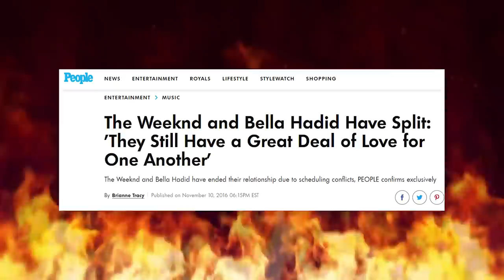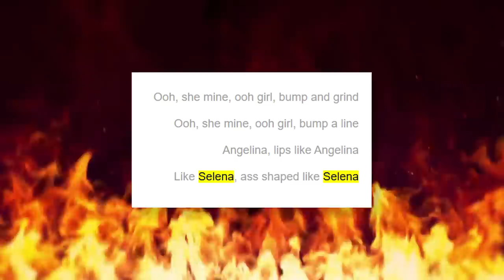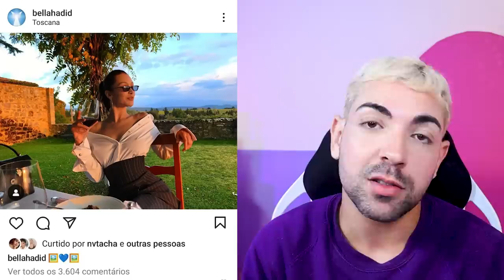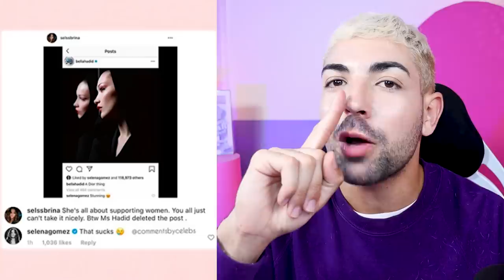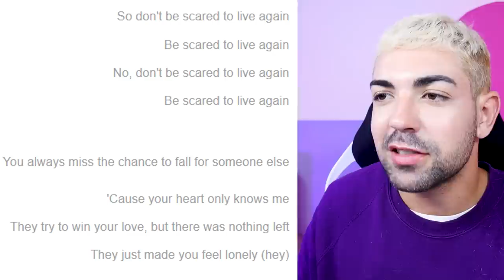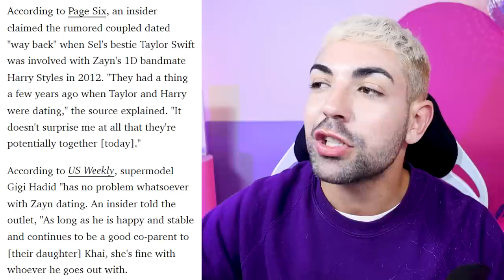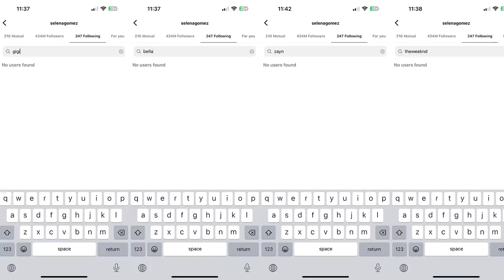SELENA GOMEZ x THE WEEKND x BELLA HADID *o triângulo amoroso nada inocente*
eita que temos Selena Gomez novamente aqui em uma polêmica tão grande, um triângulo amoroso cheio de reviravoltas, irmãs, ex de irmãs, referências em músicas, séries, follows e unfollows no instagram e afins. SÓ TEM TRETA AQUI HOJE! estou falando de Selena Gomez x The Weeknd x Bella Hadid! my name is, my name is bella hadid!

temos o festival badalado americano Coachella de cenário pra o começo da história e sobrou até pra Kylie Jenner, nossa beiçuda, participar do enredo dessa história. e a mãe tóxica Yolanda? e a irmã Gigi Hadid o que tem a ver?